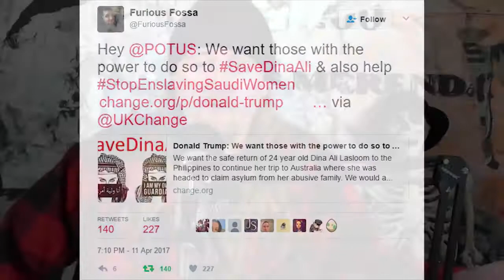TJ Kirk: humongous retard